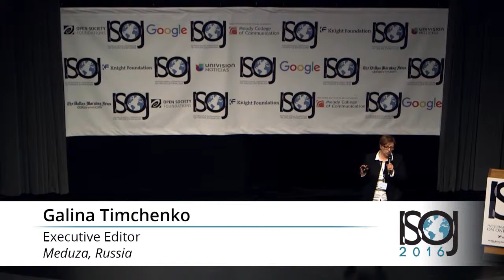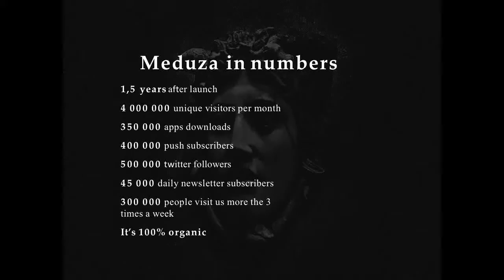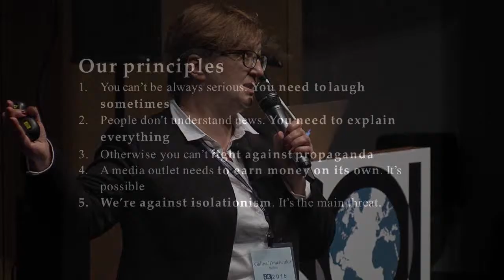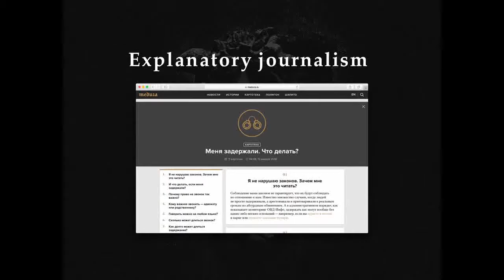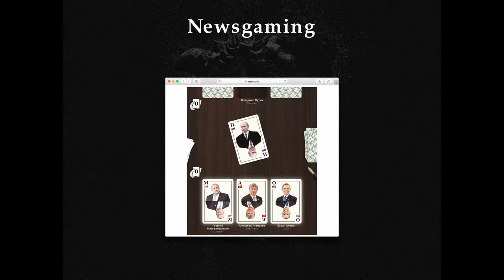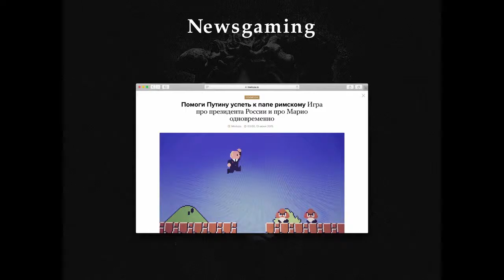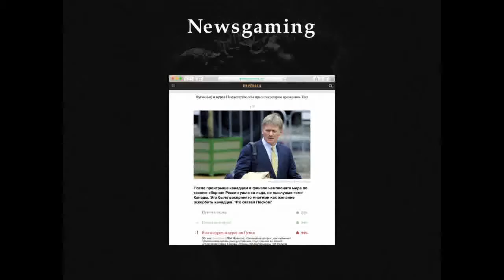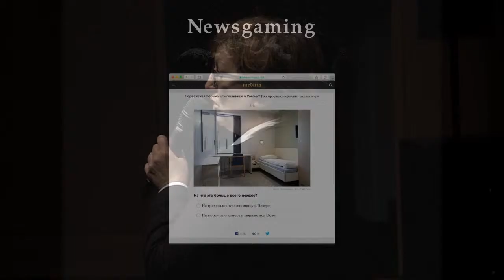ISOJ 2016 – Galina Timchenko – Solutions for Global Online Journalism Challenges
Galina Timchenko, executive editor, Meduza, Russia